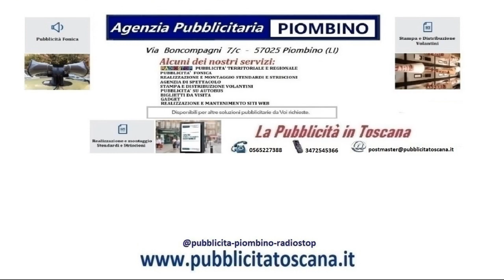musica folkloristica italiana piombino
pubblicità musica folkloristica italiana piombino pubblicità musica folkloristica italiana piombino#pubblicità#radio#stop#radio